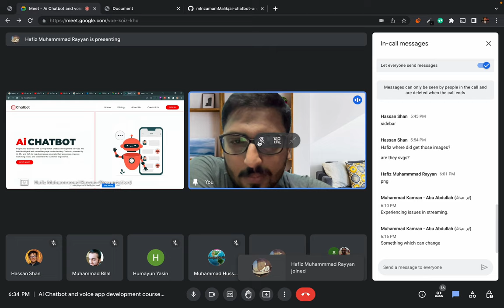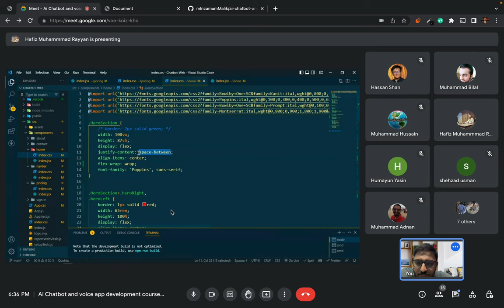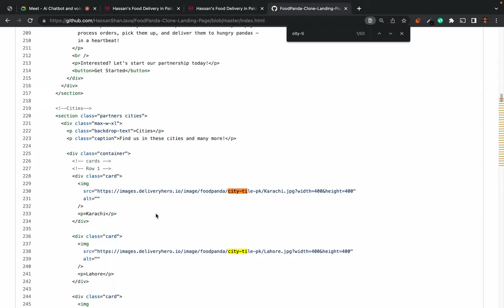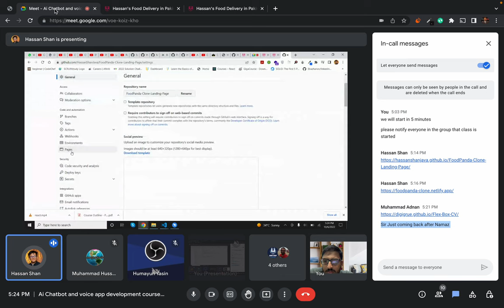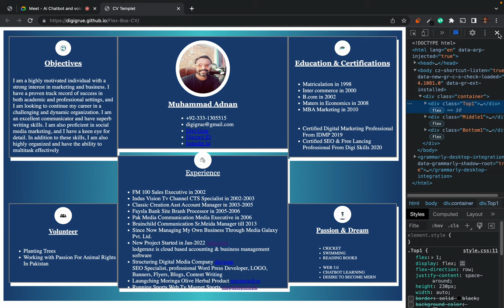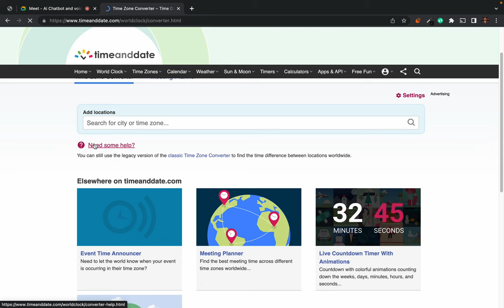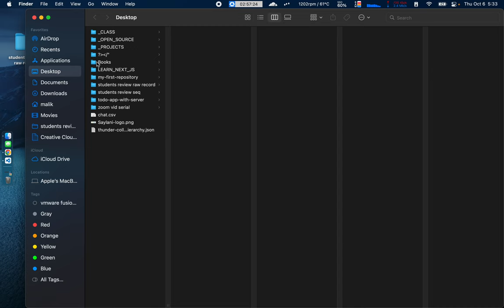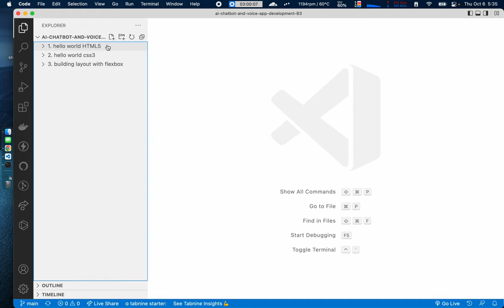5. question answer with students at the beginning of class